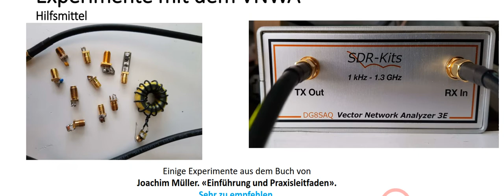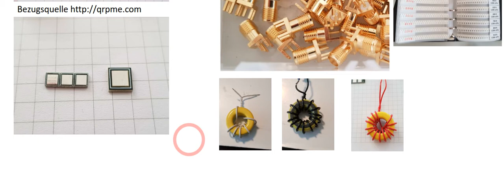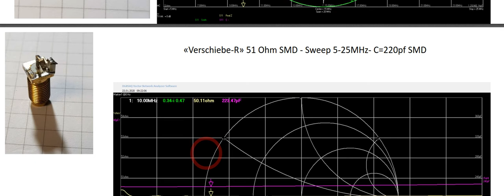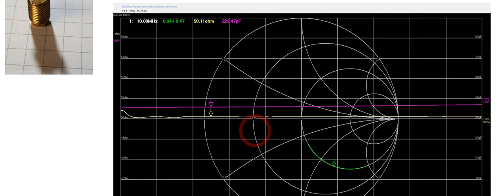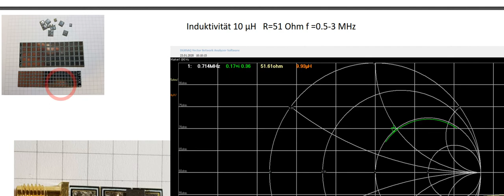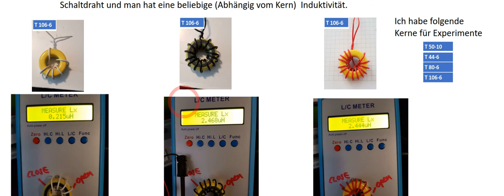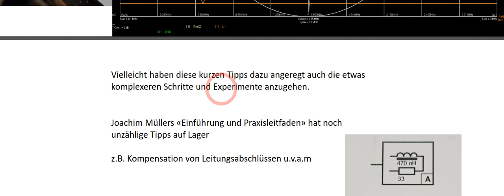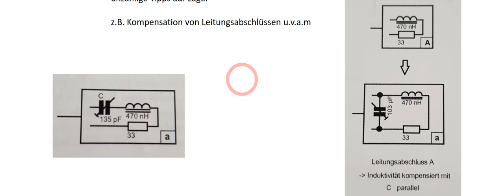Kleine Helferlein für VNA Experimente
Einige Tipps wie man die Experimente durchführen kann. Als Anleitung und Vorlage hat mir das Buch von Joachim Müller. «Einführung und Praxisleitfaden» mehrfach geholfen.